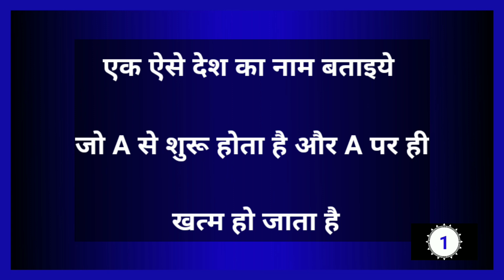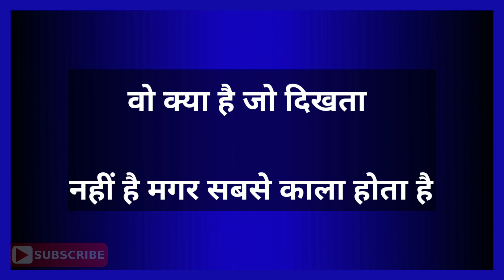दिमाग उलझाने वाली पहेलियाँ|Brilliant Question With Answer|Ras Ips Gk|Paheli|Dk717|Hindi Paheliyan